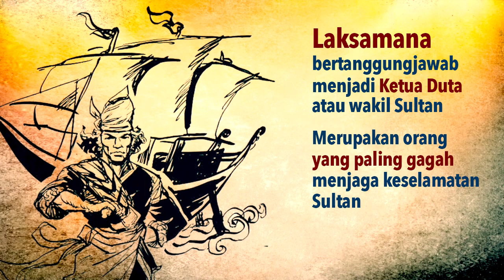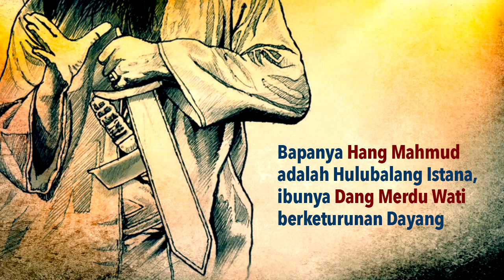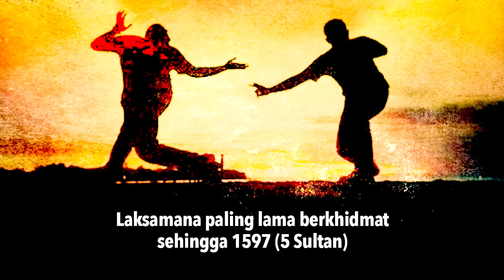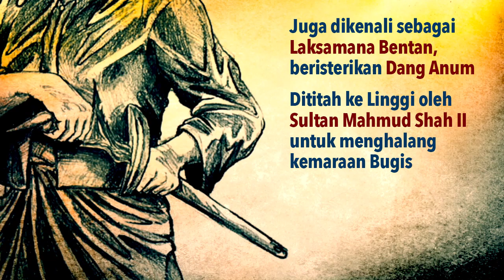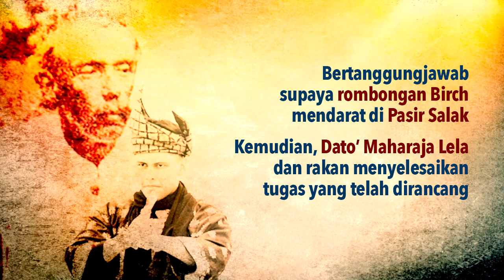5 LAKSAMANA MELAYU | Tuah, Nadim, Jamil, Megat & Amin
5 Laksamana Melayu Melaka, Johor dan Perak.

Nota Kaki: Gambar-gambar Laksamana adalah visual semata-mata untuk naratif video
SUMBER AUDIO : YT @whitesand